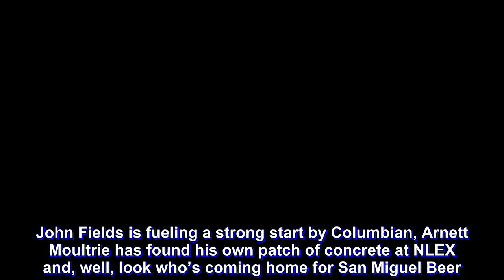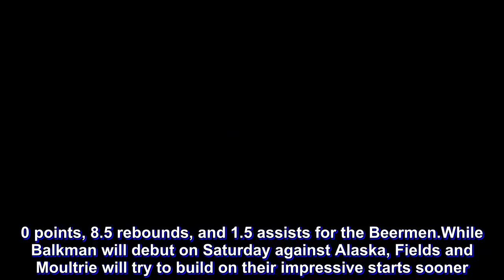Welcome home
Imports were the focus of all the basketball spotlight Tuesday—and not just because the PBA Commissioner’s Cup features the tallest reinforcements for the season.

John Fields is fueling a strong start by Columbian, Arnett Moultrie has found his own patch of concrete at NLEX and, well, look who’s coming home for San Miguel Beer.

Turning down a shot to play in the lucrative Chinese hoops scene, Renaldo Balkman returns to the team where his infamy was born, hoping to rewrite his chapter in Philippine basketball lore.

“Never stop and always trust the process,” he wrote in an Instagram post on Tuesday after news of his PBA return broke.

And this is no fleeting PR-driven move. The enigmatic Puerto Rican forward gets his shot at redemption with the stakes at their highest: The Beermen need him to collect the second Grand Slam gem—a goal that has ran into a 0-2 (win-loss) roadblock.

“He was very happy,” said Sheryl Reyes, Balkman’s agent, who has been instrumental in his comeback. “He actually declined an offer to play for NBL in China, which was a guaranteed contract, because he wants to finish what he started here.

“It’s not about the money,” added Reyes. “Renaldo wants to pick up where he left off.”

Balkman was banned for life in 2013 because of his infamous outburst that saw him choke teammate Arwind Santos. And he made a strong argument for himself in the Asean Basketball League, averaging 24.9 points, 11.8 rebounds, 3.9 assists, 2.3 steals, and 1.7 blocks to lead San Miguel Beer-Alab Pilipinas to the title while being named co-Defensive Player of the Year.

Moreover, he and Santos have patched up, paving the way for commissioner Willie Marcial to rescind the ban.

Santos even expressed his excitement with this impending reunion with Balkman.

“I think he can really help the team,” the 2013 PBA MVP said in Filipino. “And everyone deserves a second chance and maybe, a third chance. Just because he made a mistake before, it doesn’t mean that he’ll do it again.”

Clamor for his comeback grew after an unimpressive showing from first-choice import Troy Gillenwater, who averaged 15.0 points, 8.5 rebounds, and 1.5 assists for the Beermen.

While Balkman will debut on Saturday against Alaska, Fields and Moultrie will try to build on their impressive starts sooner.

“It looked like a big gamble, I must agree, but I have absolute faith in how John is going to be able to help us,” said coach Ricky Dandan of Columbian.

Moultrie, who collected 37 points, 17 rebounds, eight assists and four blocks against Phoenix to help NLEX snap a 0-3 start, is also finding his niche.

Fields and the Dyip battle Magnolia at 4:30 p.m. Wednesday while later in the day, Moultrie and NLEX tackle GlobalPort.